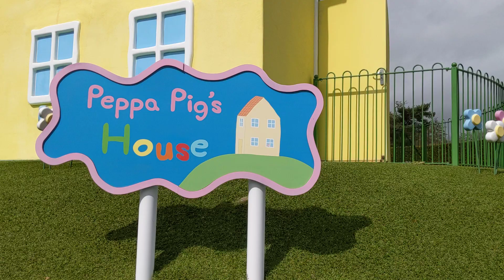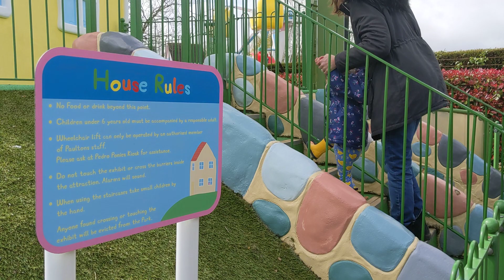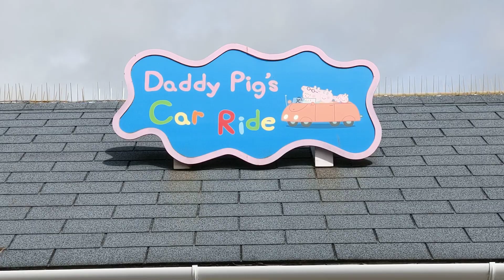Peppa Pig World of Adventures